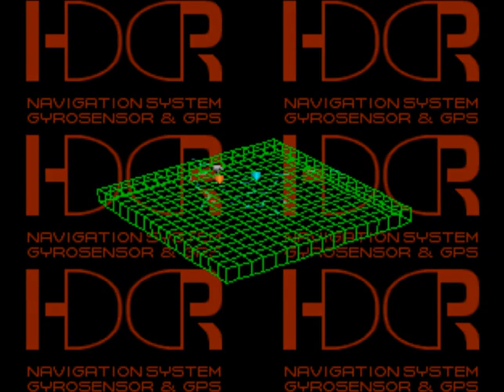Front Mission 3 (PSX): 56 - Plano de defesa